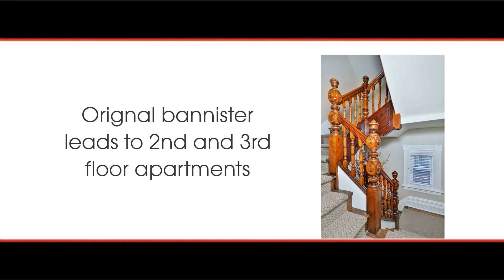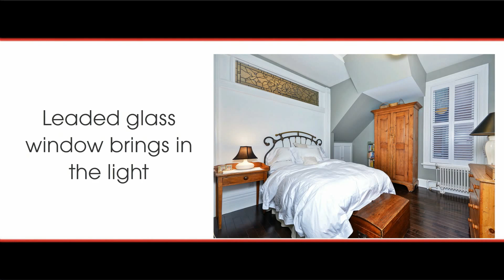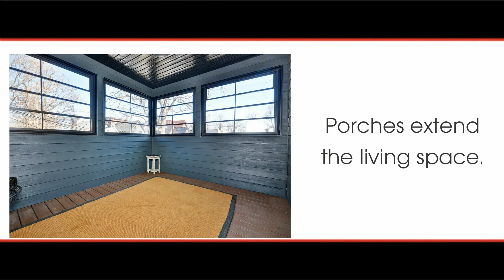Ottawa House For Sale 514 Cooper Street Presented By Ian Fortugno mp4 crdownload